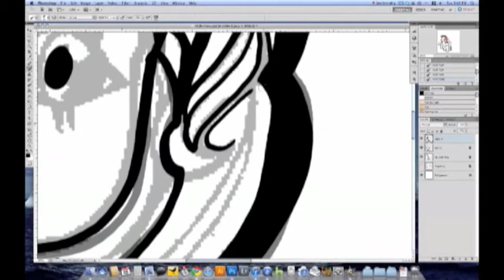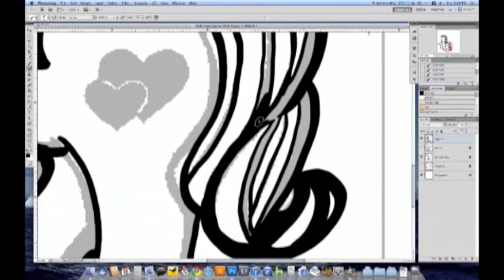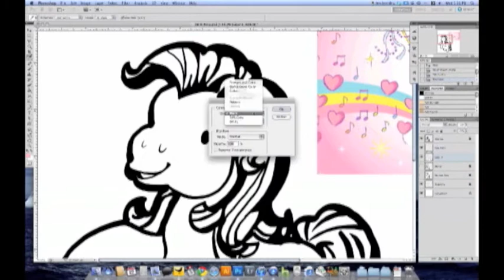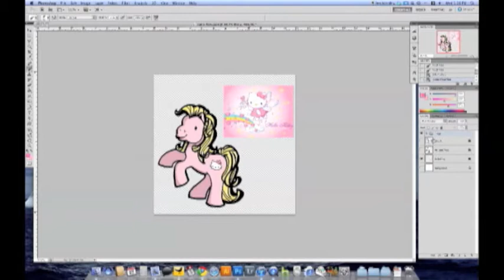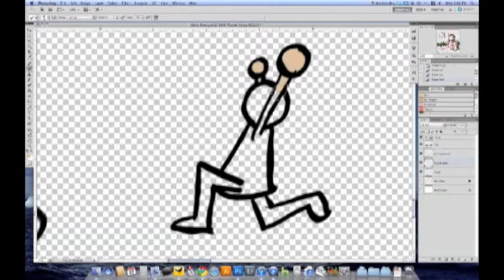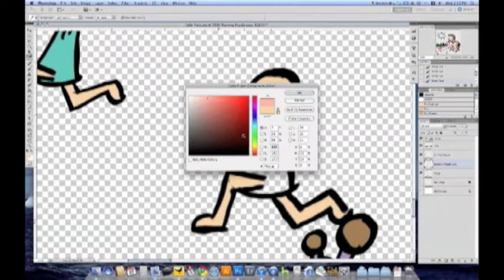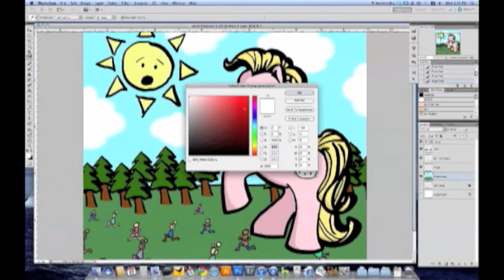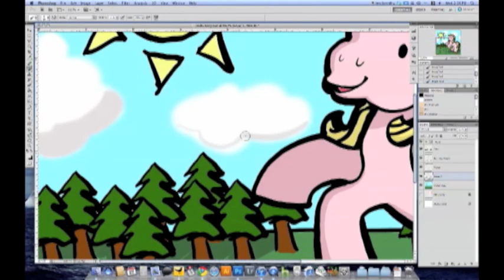Hello Pony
Video project for Elements of Visual Thinking, Fall 2010. V/O of myself and JCO with video of a photoshop drawing at 500% original speed.